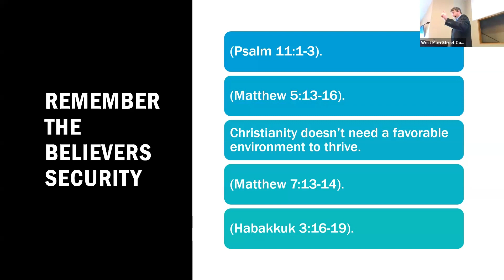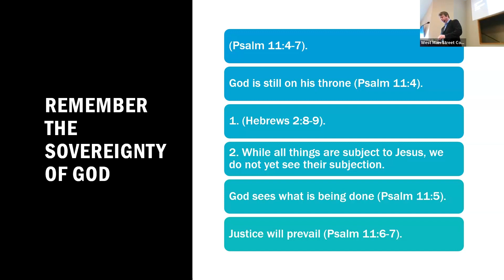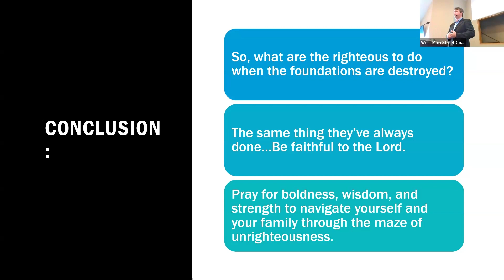Have Faith in the Lord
This recording experienced a sound integration error. We apologize and are upgrading our system in April of 2024
This is a sermon preached by Trenton Hall live at West Main Street Church of Christ on Sunday, March 24, 2024